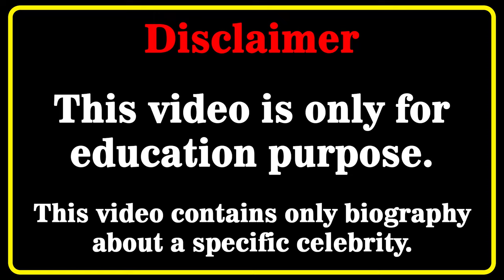Sabrina Sabrok Wiki 💗 | Biography | Relationships | Lifestyle | Net Worth | Curvy Plus Size Model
Sabrina Sabrok Biography, Wiki, Relationships, Lifestyle, Net Worth, Age, Facts, Career, Plus Size Model, Argentinian Model
Who is Sabrina Sabrok? 💖💖💖💖
In this video, we will discover Sabrina Sabrok biography, net worth, lifestyle, birthday, age, height, weight, relationship, body measurements, wiki, fact in 2023  🔸🔸🔸

Argentinianmodel​s
curvy model
curvy models plus size
latest style
street style
fashion plus
celebs style
curvy models
street fashion
instagram star
latest fashion
plus size try on haul
curvy fashion
curvy haul
fat models
plus size
bbw
model
plus size haul
models
curvy women
plus size
hot models
curvy
top models
fashion model
how to become a plus size model
fashion model
beautiful girls
ana lorde
ana lorde wiki
ana lorde bio
ana lorde model
ana lorde age
ana lorde biography